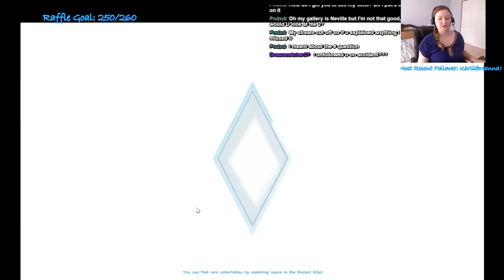The Sims 4 - Hannah Jones and the Cowplant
Join us as we try to get Hannah a Cowplant (and remember to feed it). The life of an artist. -- Watch live